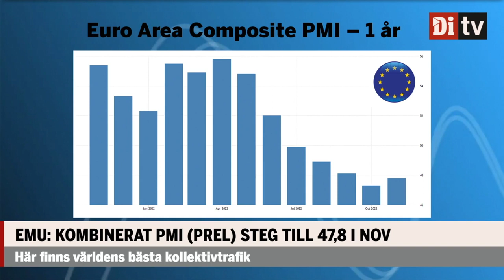Ny inflationssignal: ”Brakade nedåt tydligt”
Michael Grahn, chefsekonom Danske Bank, medverkade i Börskoll